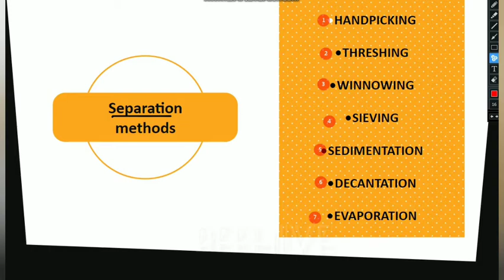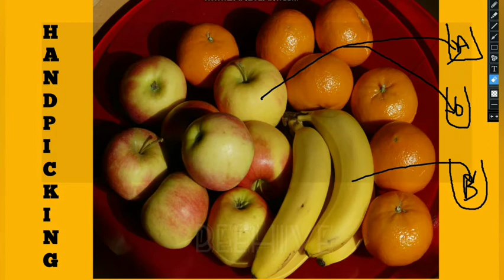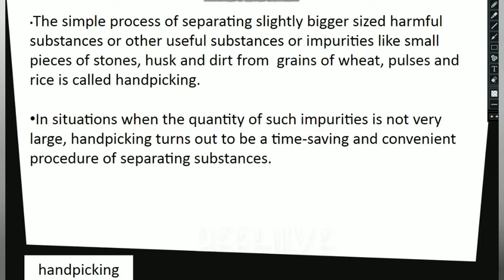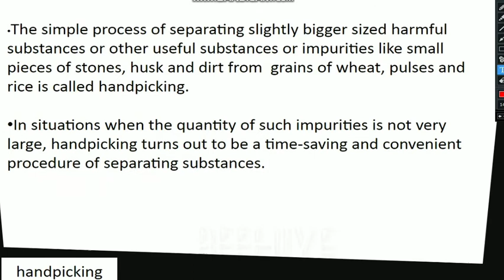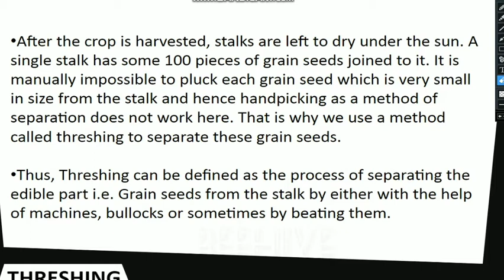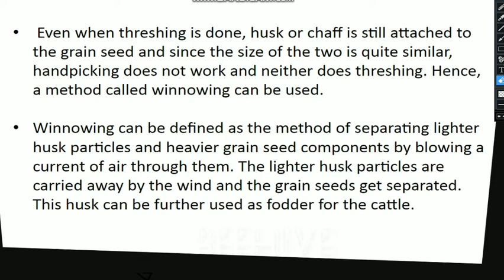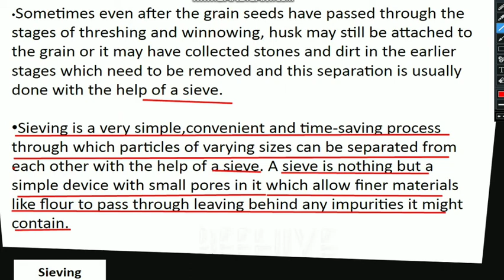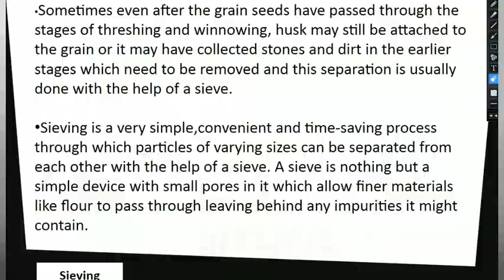class 6 | science |separation of substances | explained in malayalam | part 1